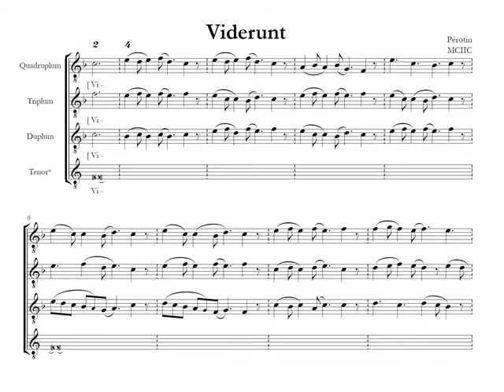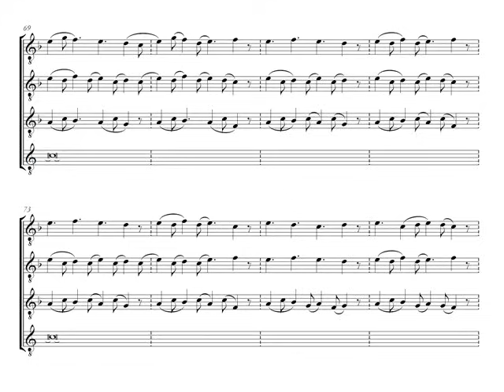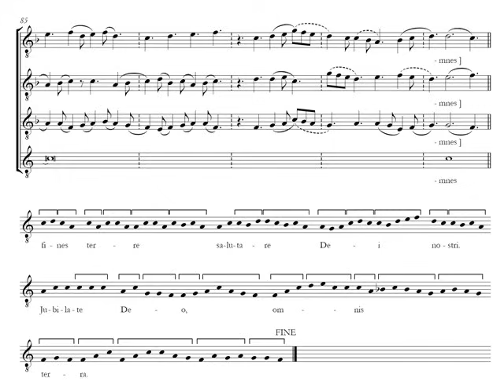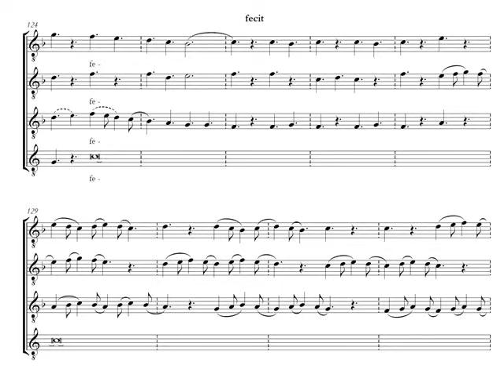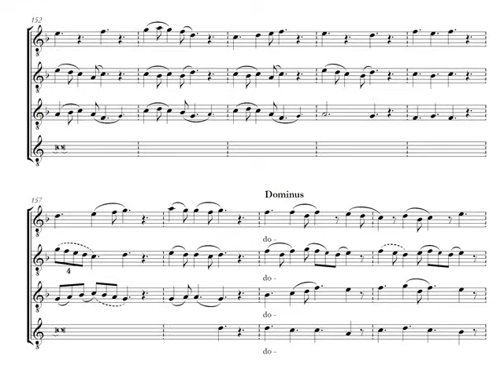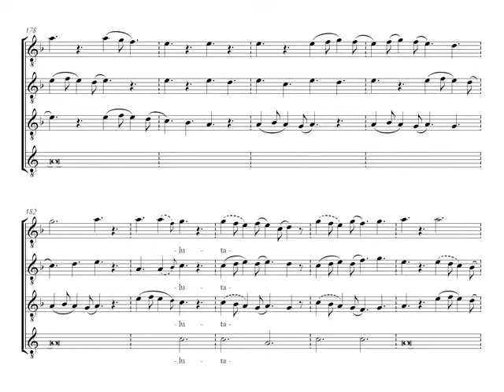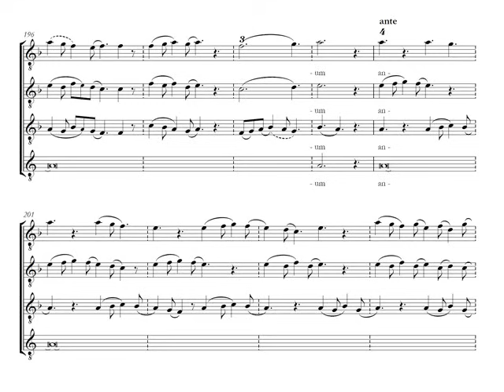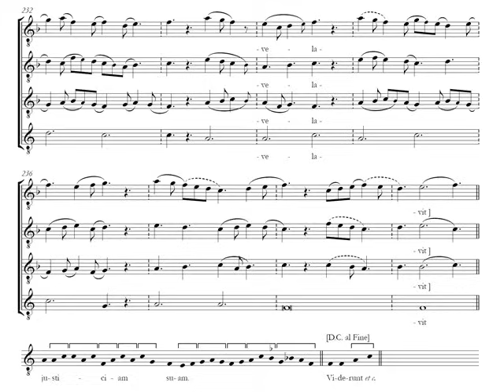Perotin - Viderunt Omnes, Sheet Music + Audio